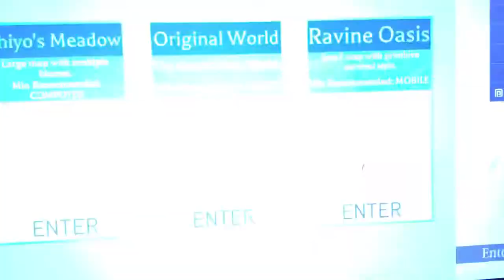The endangered animal in horse world rp